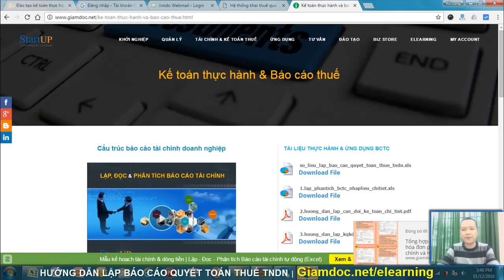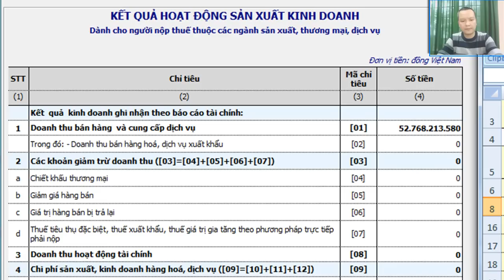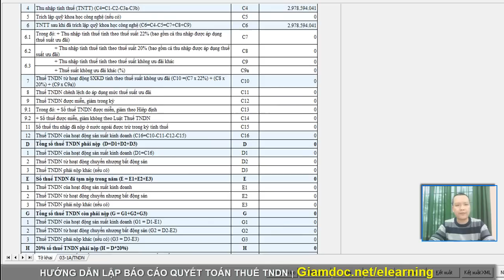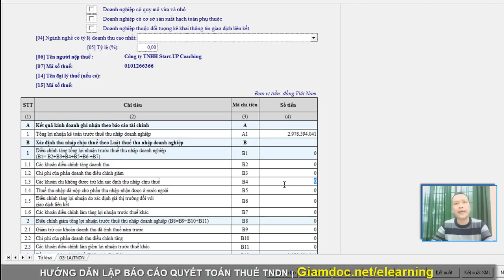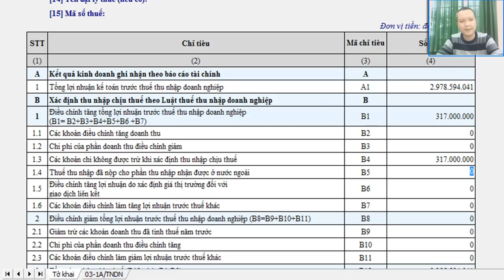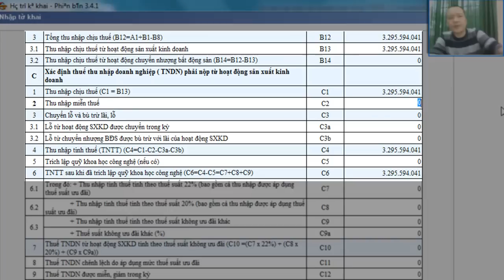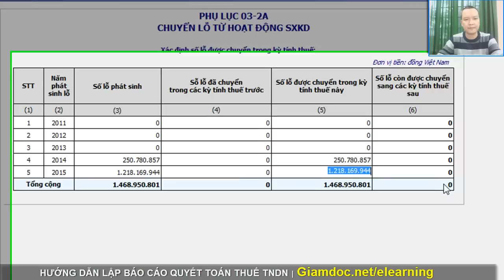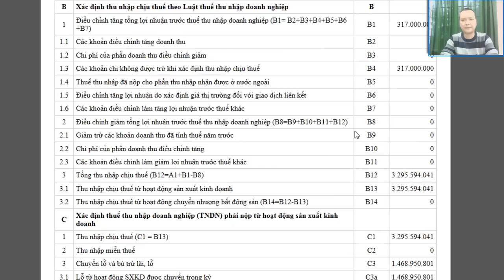Hướng dẫn lập quyết toán thuế TNDN (03/TNDN) | Giamdoc.net/elearning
Video này hướng dẫn chi tiết việc lập tờ khai quyết toán thuế TNDN kèm theo bộ tài liệu mẫu, số liệu mẫu giúp bạn thực hành.

Đăng ký tại để được xem Video chât lượng HD và download biểu mẫu + số liệu thực hành.